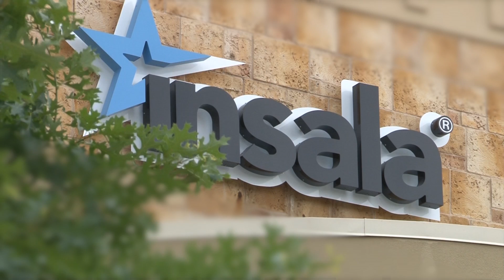Common Misconceptions About Mentoring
For companies new to mentoring, Insala VP Matt Adams clarifies common misconceptions about the mentoring process.